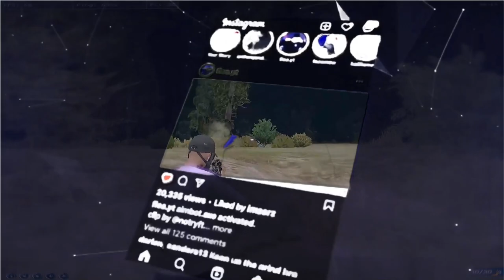Kakzz I Mornar Montage I #2